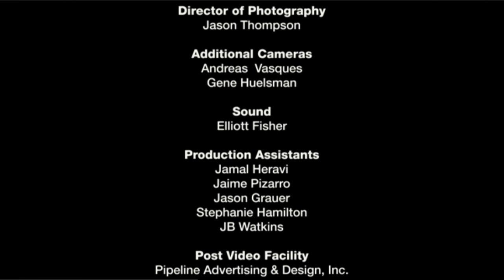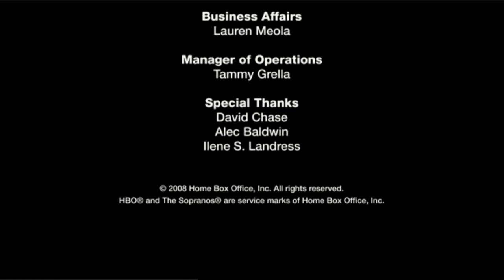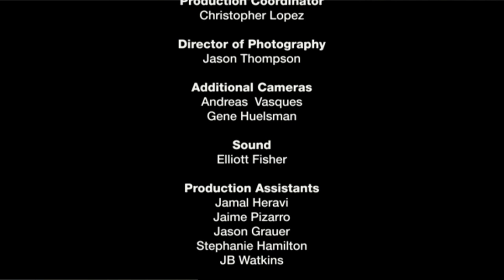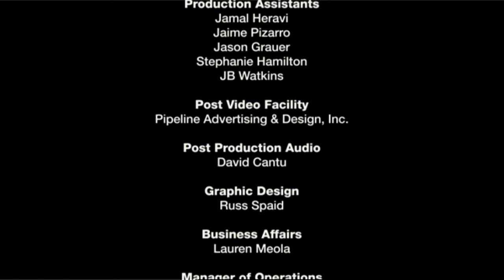The Sopranos - Creator David Chase Interviewed by Alec Baldwin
Alec Baldwin sits down with David Chase to discuss his many experiences that informed and inspired the creation of The Sopranos.

Copyright
HBO
Warner Media
Discovery Networks